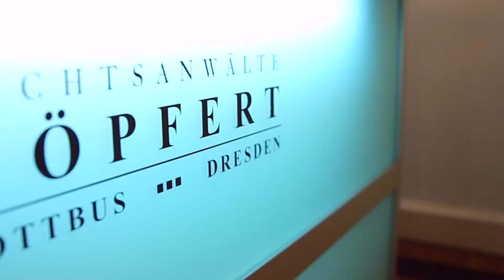Rechtsanwälte Göpfert - 29.09.2017